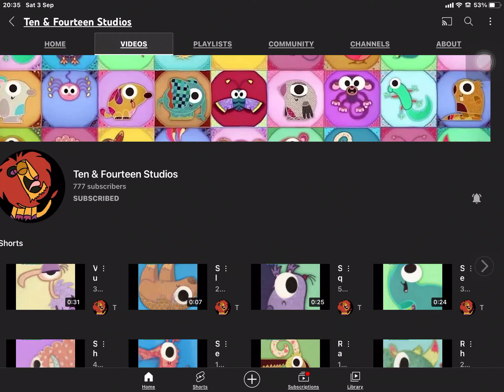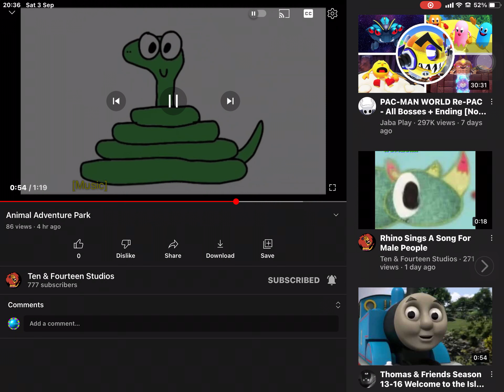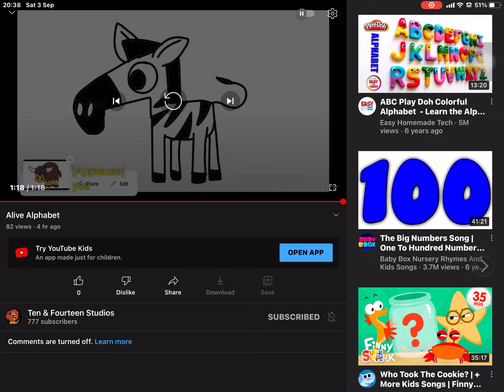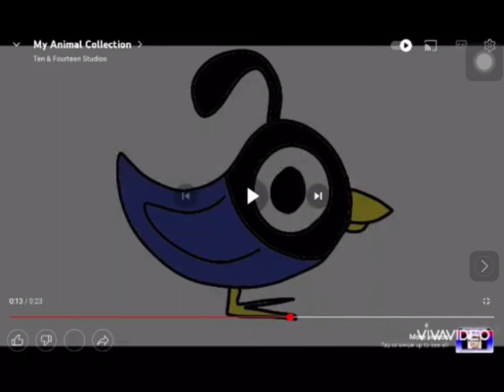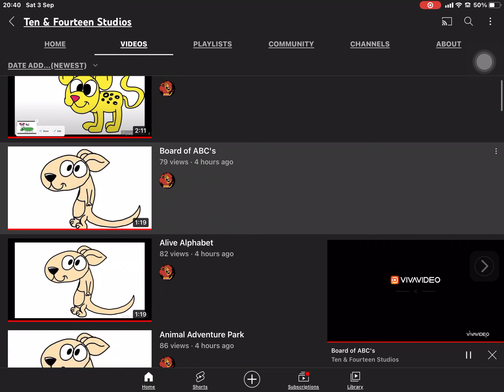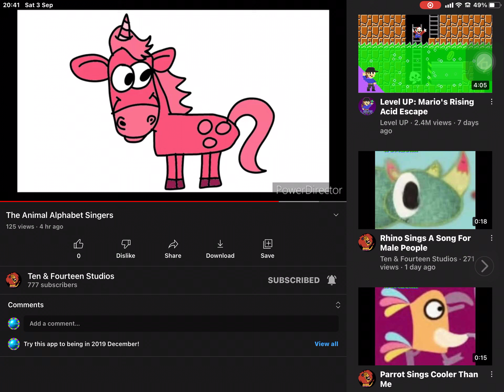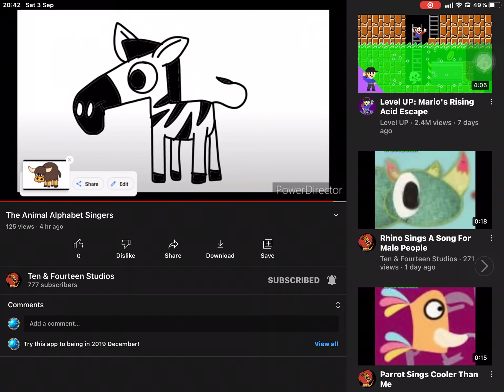I Made Us for @MARBITOZARD in 777 Subscribers!,!